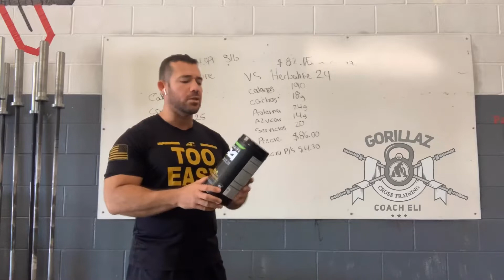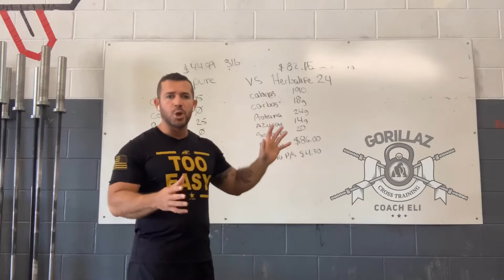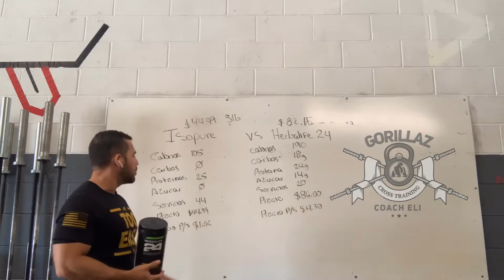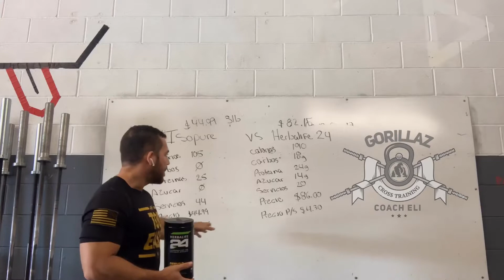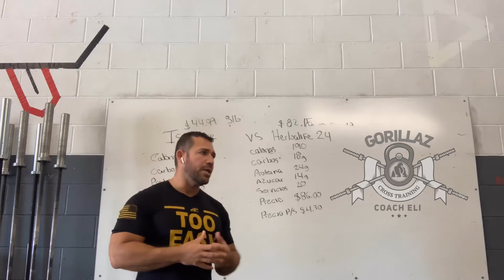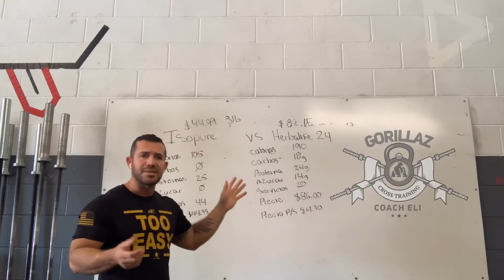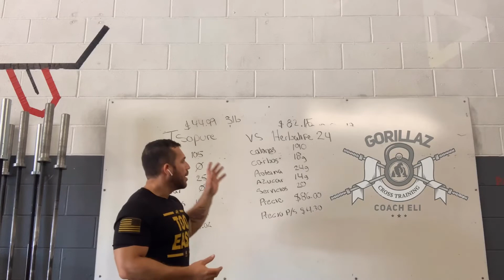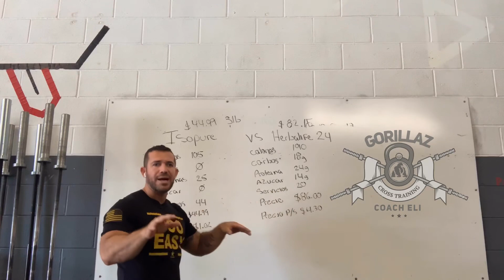Herbalife es una estafa!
Explicación de por qué pienso que te estafan con estos productos, a nivel económico es lo peor, a nivel de producto son más o menos, un producto regular que te lo venden como maravilla.